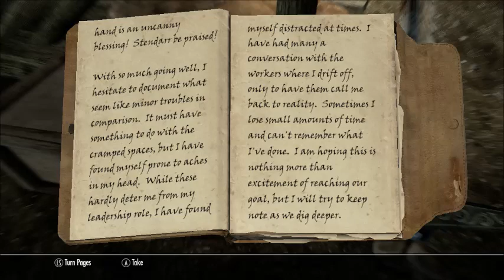Adventures in Skyrim 68 In Pursuit of Florentius